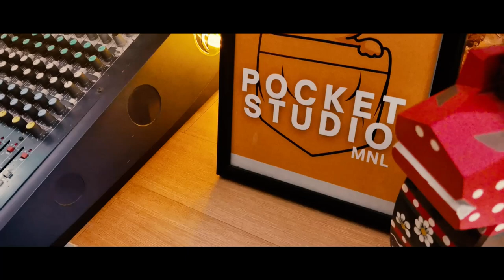Fools to Sages sa Pocket Studio MNL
Mga guy! Samahan niyo kami today sa Pocket Studio MNL, kung san nirecord ng Fools to Sages ang upcoming single namin. Lesgo!